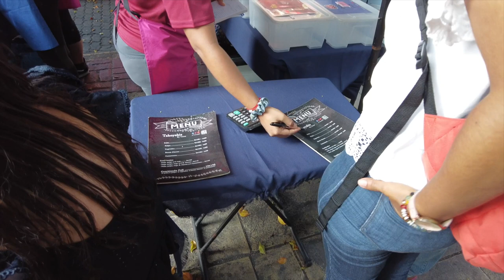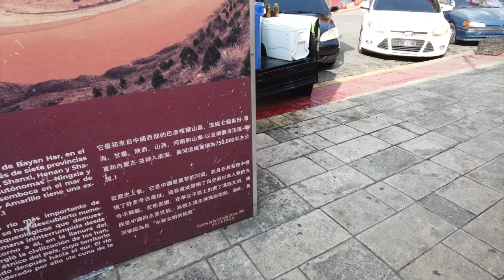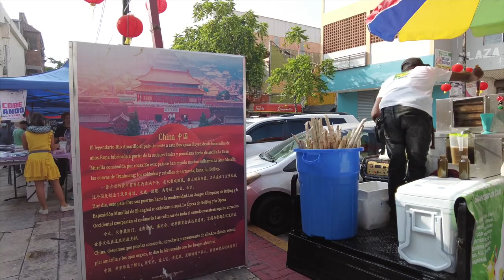Exploring Chinatown (Barrio Chino) Sunday Farmers Market || Santo Domingo Dominican Republic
This is part of my journey to travel to Mexico and South American.   I hope that you will join and follow me while I explore different areas.